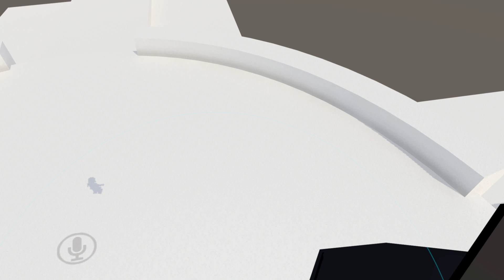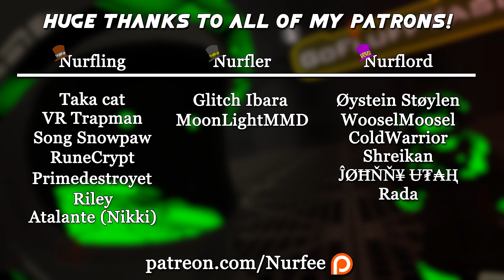Black Hole Chan - DEMONETIZED | VRChat Funny Moments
Finally a new VRChat Funny Moments, yes this one did get uploaded again and again thanks to ohh the wonderful demonetization. Hope you all like the new black hole chan version of my avatar and all the jump scares that ensue.